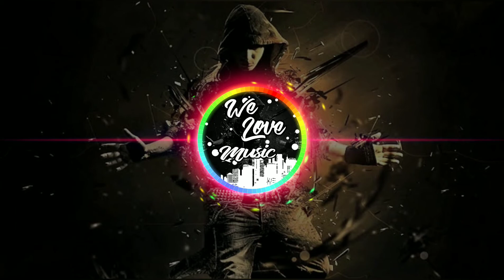Ducky - I Still Believe in Love - WLM